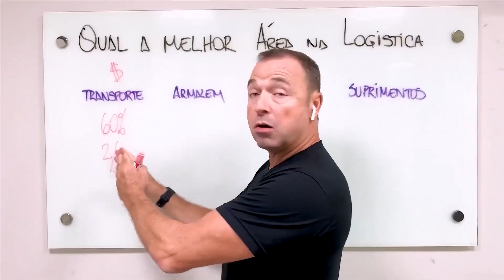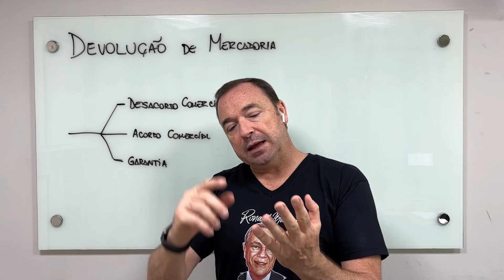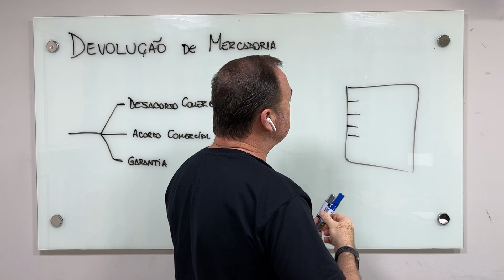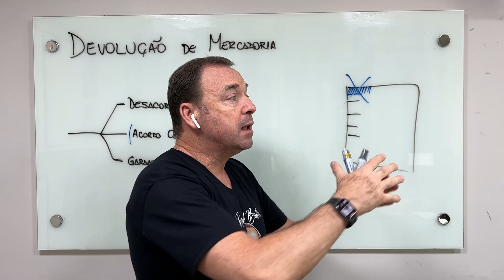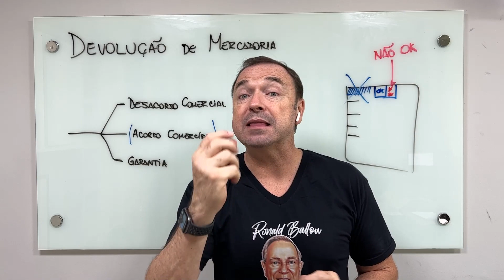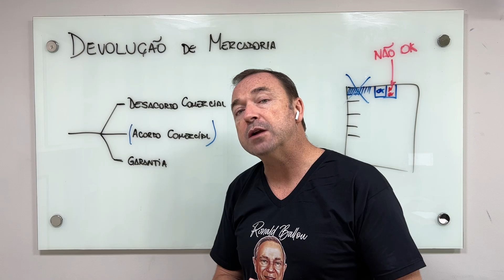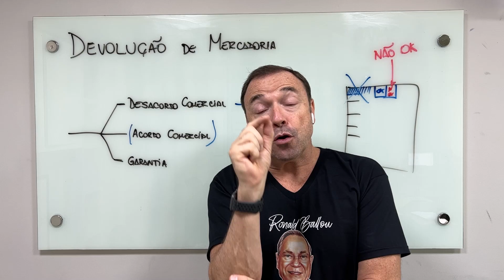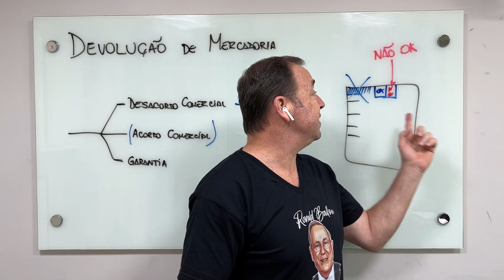Como fazer a LOGÍSTICA de mercadoria DEVOLVIDA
⭐ Garanta sua vaga na turma da Formação de Consultores em WMS e conquiste um salário de até 30 mil reais por mês. As inscrições se encerram em breve!

Fala, Ser Logístico!
O vídeo de hoje é muito especial! Nele vamos começar na teoria e partir logo pra prática!
Vou te explicar direitinho como que deve ser um sistema logístico dentro de uma operação para mercadorias devolvidas e, logo após, vamos ver isso tudo na prática dentro do CD do Grupo Multi.

Então não perde essa oportunidade de ser um Ser Logístico Raiz!